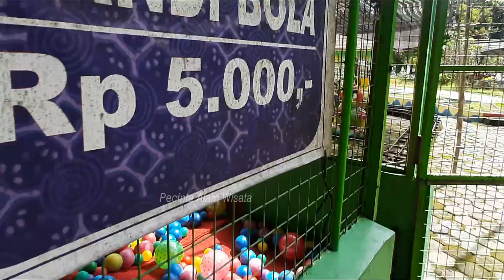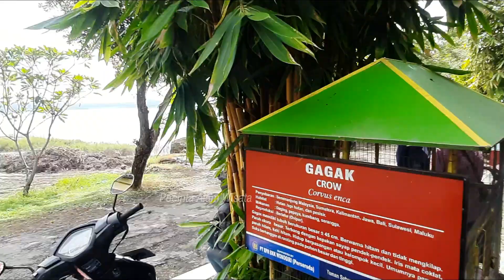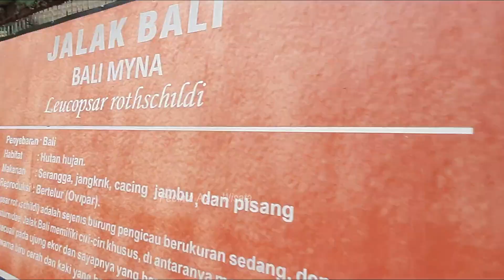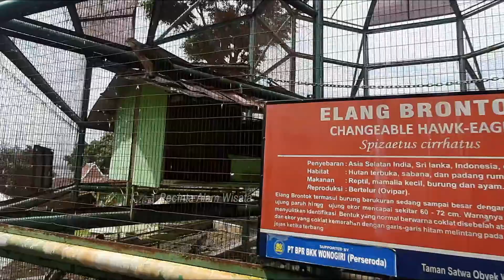WADUK GAJAH MUNGKUR WONOGIRI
Waduk gajah mungkur wonogiri. Review lengkap

Lebih jelasnya bisa di lihat di vidio. tonton sampai akhir ya gaes jangan lupa dukung trus chanel kami ya bpk/ibu/mas/mbk/adik dgn cara SUBSCRIBE chanel kami *pecinta alam wisata* yg sudah subscribe smoga di lancarkan rejekinya dan sehat selalu SUBSCRIBE MU SEMANGAT KU. . .!!! 💪💪💪TERIMAKASIH tunggu vidio wisata kami selanjutnya ya ikuti terus chanel kami..